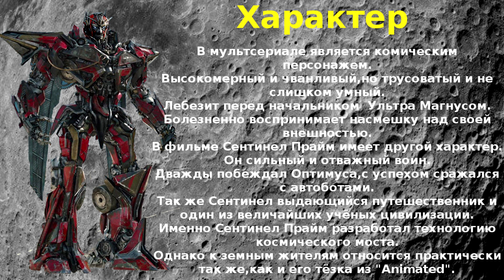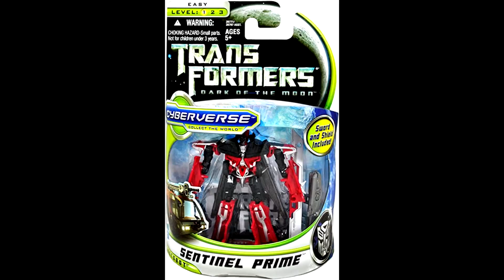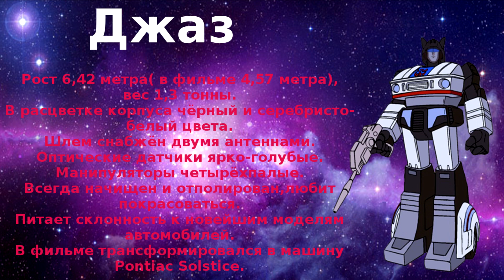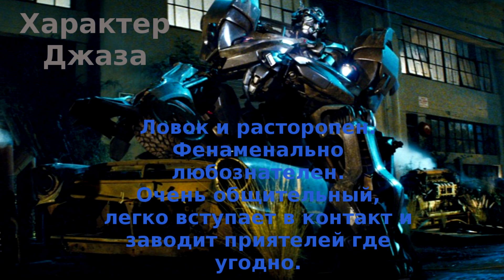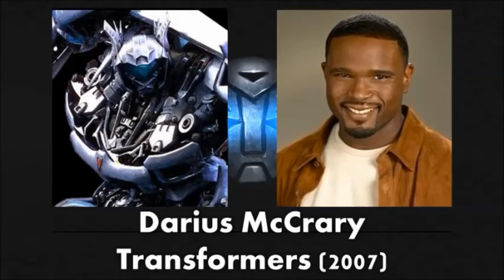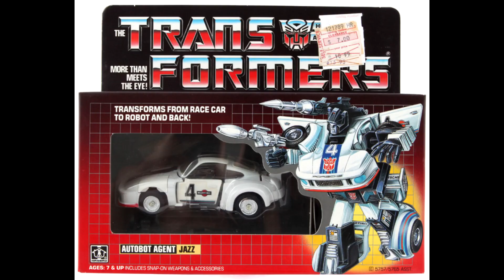Вся Правда О Трансформерах - #5 - Сентинел Прайм И Джаз/Кто Они На Самом Деле?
Привет всем!Добро пожаловать в рубрику Вся Правда О Трансформерах,где я пытаюсь рассказать как можно больше о каком-нибудь герое.Сегодня мы узнаем всю правду не об одном герое,а о двух,речь идёт о Сентинеле Прайме и Джазе.Приятного просмотра.